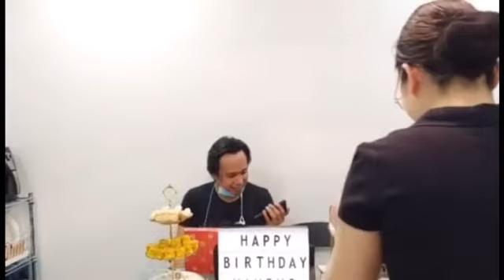OUR FIRST EVER ONLINE BIRTHDAY CELEBRATION FOR DADDY RON'S BIRTHDAY| LHANZCAPADE CHANNEL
AS OFW, MOST OF THE TIME WE CANNOT CELEBRATE SPECIAL OCCASIONS TOGETHER, BUT BECAUSE OF SOCIAL MEDIA WE MADE IT EASIER AND MEMORABLE FOR US EVEN WE ARE FAR APART. WE LOVE YOU DADDY RON AND WE HOPE YOU LIKE THIS VIDEO.

Add me at my Instagram @lhanzcapade_official